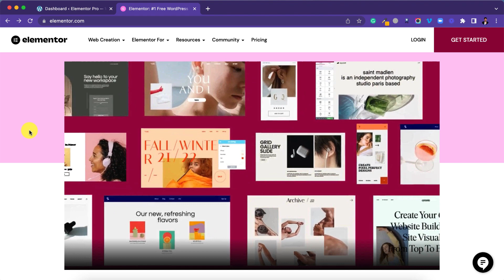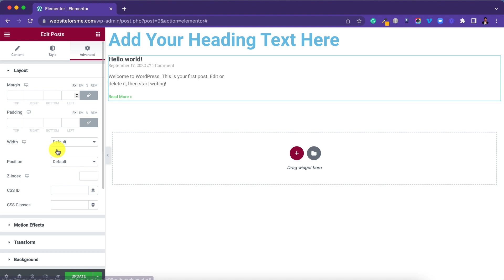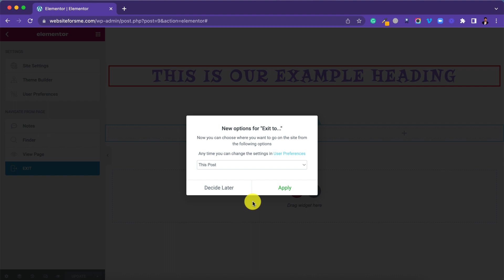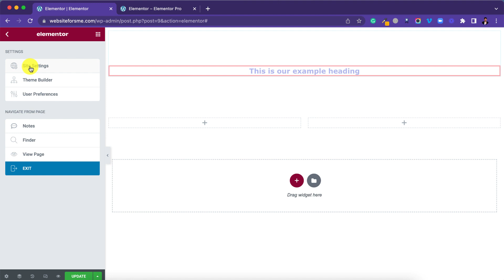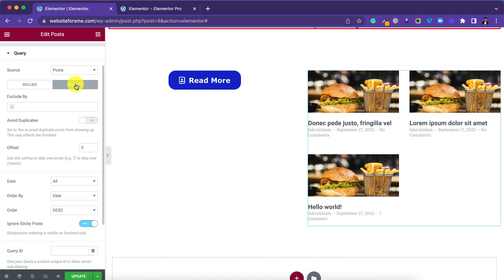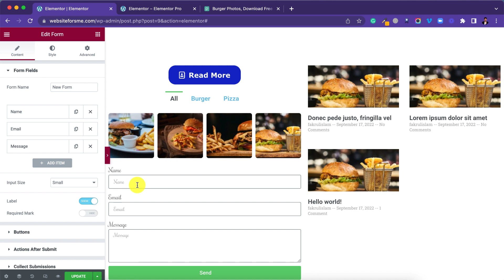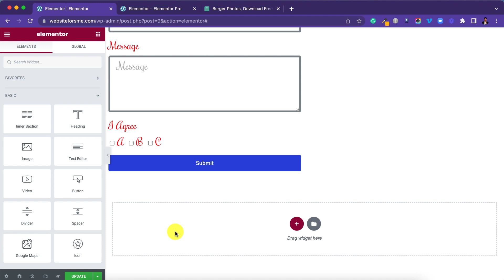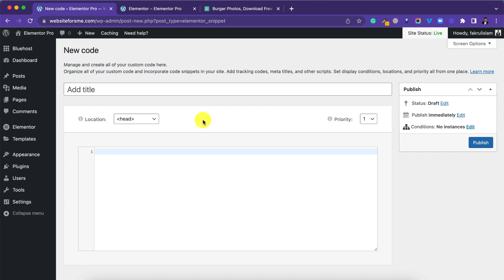এলিমেন্টর প্রাে পরিপূর্ণ প্রাথমিক নির্দেশিকা | Elementor Pro beginners guide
এলিমেন্টর বিল্ডারঃ

Chapters:
00:00 - What is Elementor builder?
00:19 - Installation of Elementor
03:13 - Elementor panel
04:13 - Elementor widgets & settings
05:53 - Heading widget styling
11:04 - Elementor panel 2
13:07 - Global settings
16:45 - Button widget
19:25 - Post widget
23:10 - Gallery widget
27:13 - Form widget
30:52 - Global widgets
33:15 - Responsive design concept in Elementor
35:09 - Elementor settings
38:27 - Conclusion